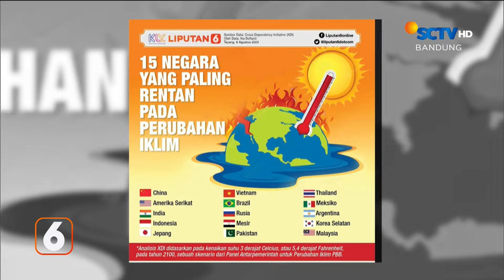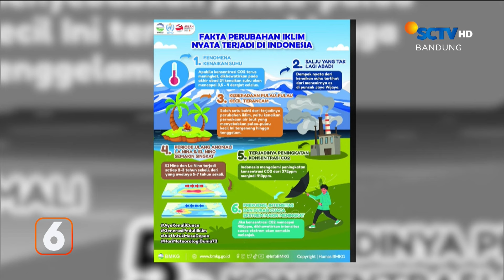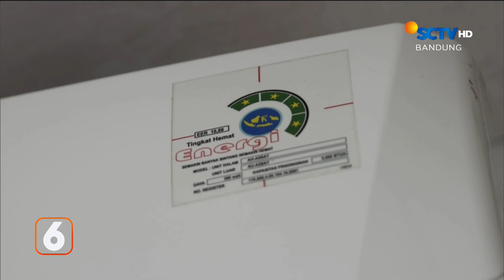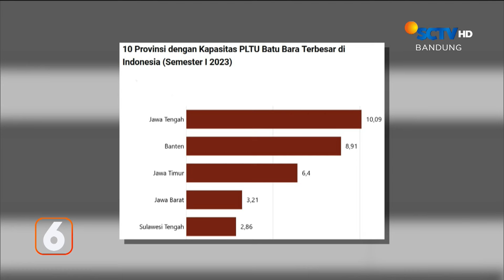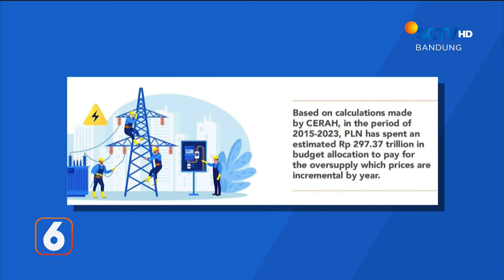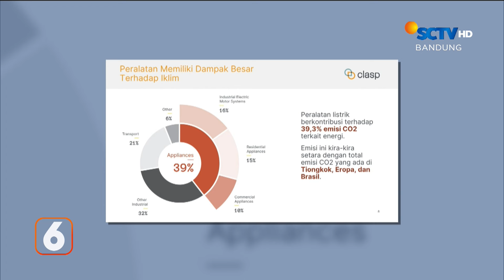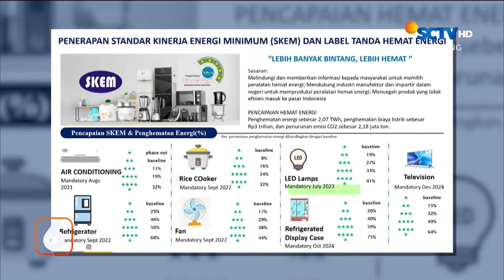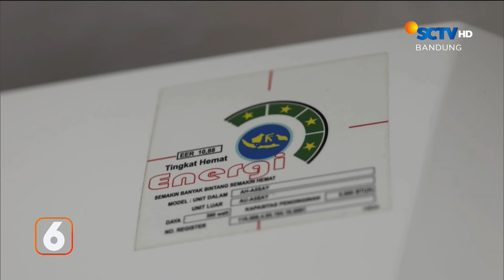Ayo! Generasi Muda Hemat Listrik, Mengurangi Emisi Gas Rumah Kaca | Liputan 6 Bandung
Liputan 6 Bandung, 29 Agustus 2024